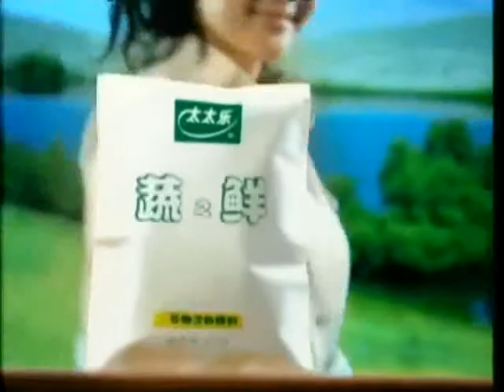锵锵三人行20130125 中国人都重视酒店文化